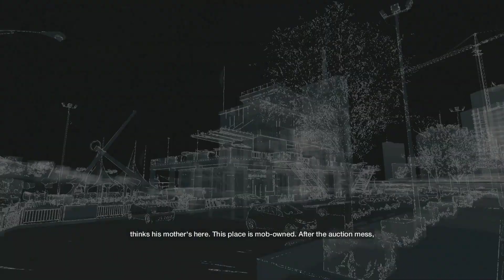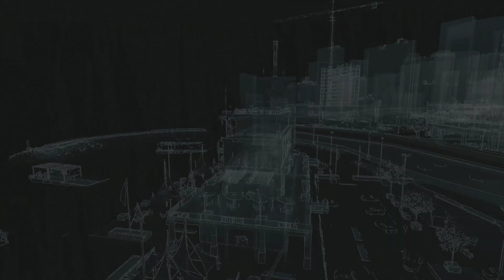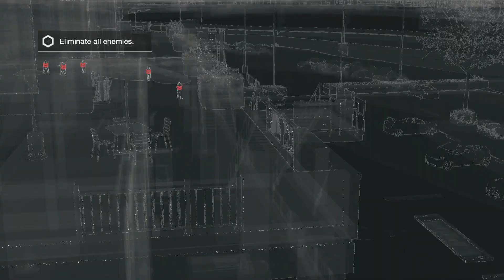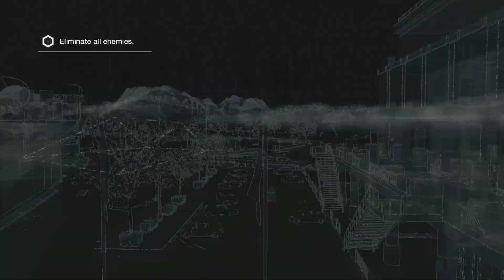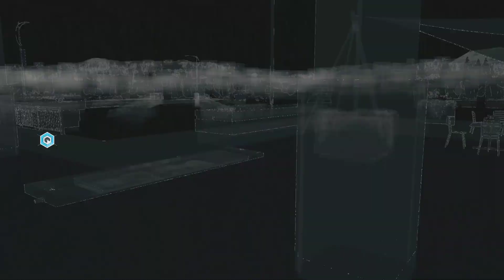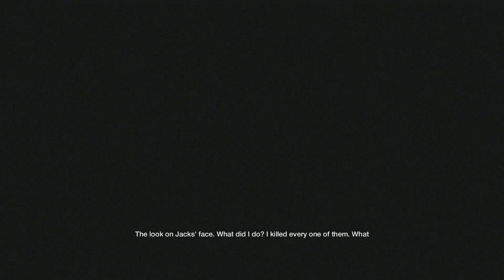Watch Dogs w/jdviper51 Part 25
Playing through the newly released game Watch Dogs by Ubisoft. Will be a fairly straightforward play through with most of the focus on the main story arc, although I will deviate to side missions occasionally. Hope you enjoy!